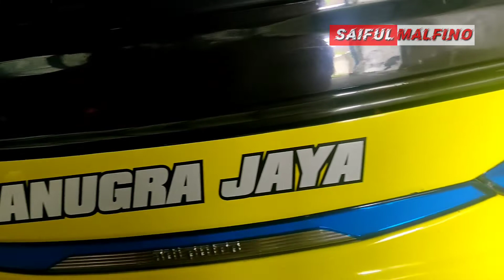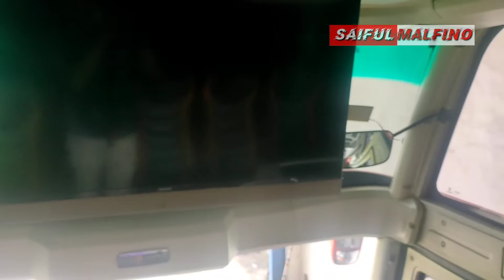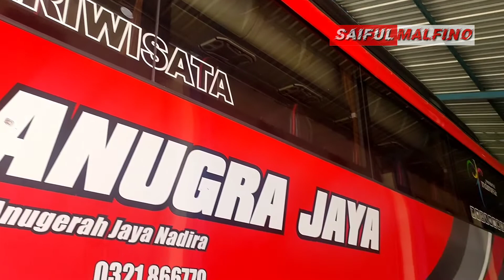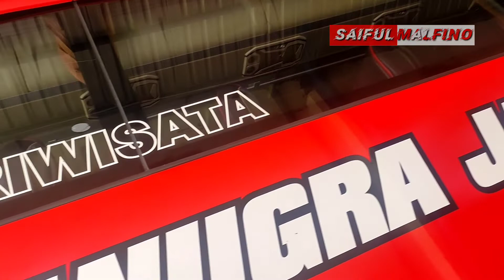Bus Pariwisata Terbaru SHD Anugra Jaya Jombang Jawa Timur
Pernah wisata pakek Bus Anugra Jaya?
Seperti apa unitnya cek di video yaaa.